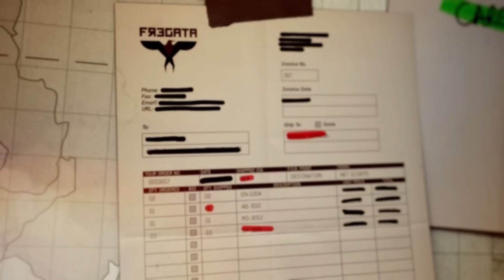Call of Duty Modern Warfare 3 - Back On The Grid - Mission 5 - Africa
Call of Duty Modern Warfare 3 Walkthrough Part 5 with Gameplay.

This is a new Walkthrough for Call of Duty: Modern Warfare 3 with Gameplay by HFX GAMING